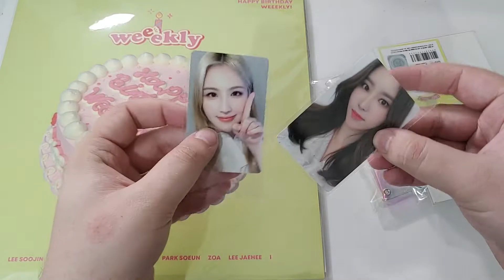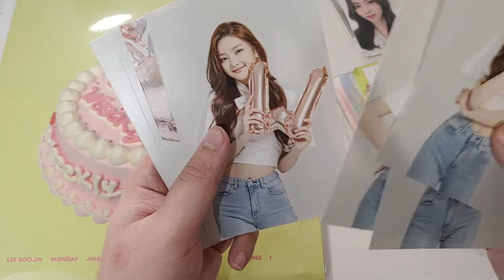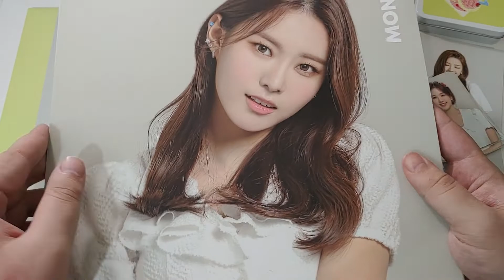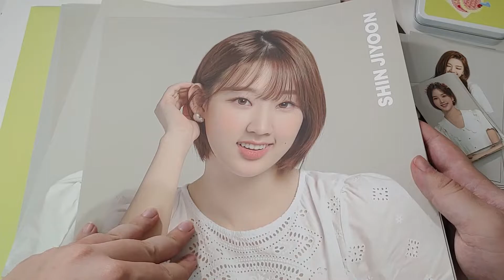Happy Birthday Weeekly Merch Unboxing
Today we have some of the Weeekly Anniversary Merch

Purchased through Withdrama via EMS

=Next Unboxings=
Cravity
Red Velvet
CIX